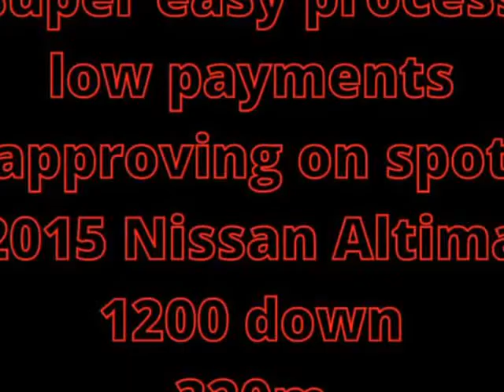2015 Nissan Altima 2.5 S 4dr Sedan (Oklahoma City , Oklahoma)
Ital Auto
3530 NW 39th St
Oklahoma City